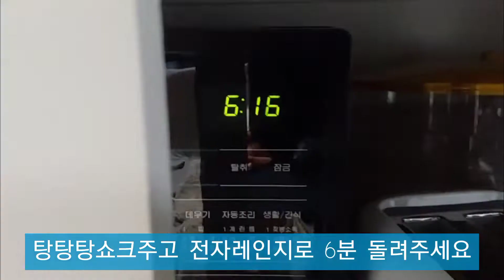오븐× 밀가루× 몽이 생일특집 *고구마크림 딸기 케이크*만들기! 몽이 생일 케잌먹방♡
여기에있는 재료(먹는것말고)들은 모두 다이소거 입니다;; 쉽게 구할수있어요~